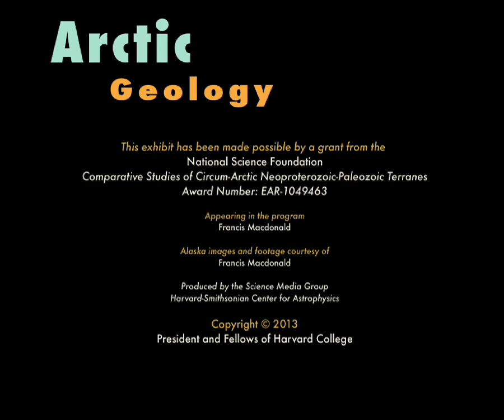Becoming a Geologist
Why am I a geologist? Harvard Assistant Professor Francis Macdonald answers.
View a short video about Harvard research in the Arctic – unanswered questions, new findings, and the personal profiles of the researchers and students who work there. From the Harvard Museum of Natural History's Earth and Planetary Sciences exhibition.